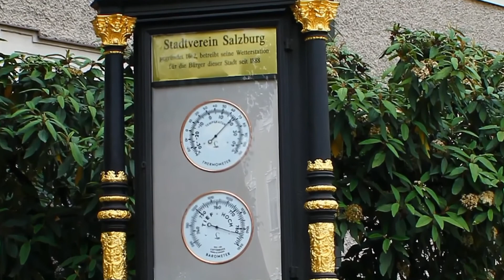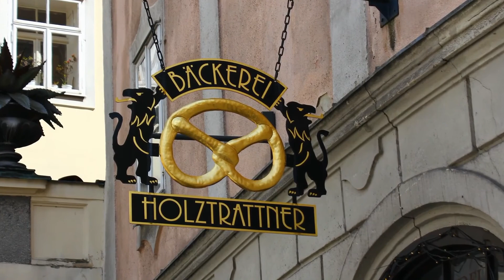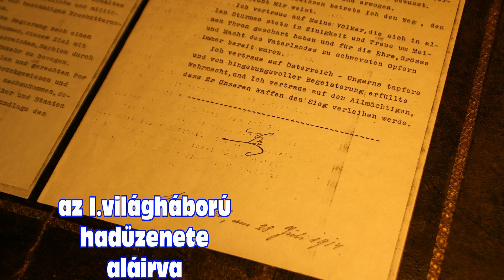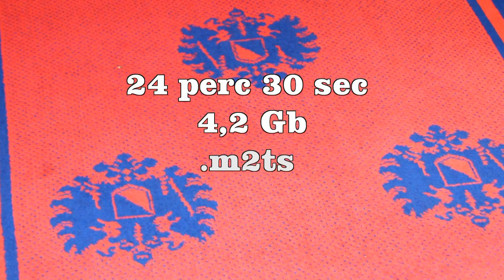Ausztria 2010 Pünkösd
..itt Hallstattban bezzeg nem esett az eső... akkor és ott szép idő volt